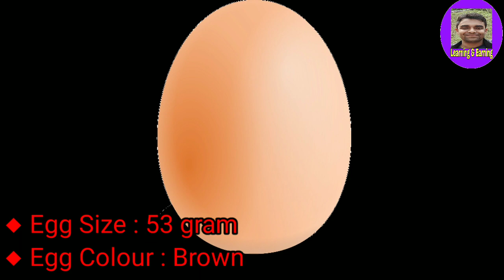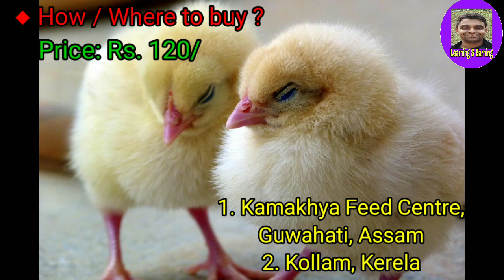Best Egg Laying Chicken Hen | Best egg laying chicken in India | Layer Farming | Murgi palan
Please, visit our 2nd channel

layer chicken

Some other related tags:
◆ white leghorn
◆ RIR, Rhode island red
◆ black australorp
◆ Sussex

◆ For the maximum production of eggs we should provide nutritional food, calcium, comfortable environment, vaccines etc.